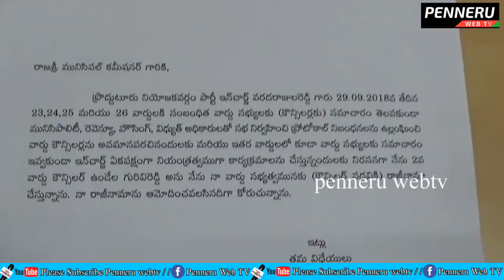ప్రొద్దుటూరు తెలుగుదేశంలో తిరుగుబాటు- 22 మంది కౌన్సిల‌ర్ల రాజీనామా// penneruwebtv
ప్రొద్దుటూరు తెలుగుదేశంలో తిరుగుబాటు- 22 మంది కౌన్సిల‌ర్ల రాజీనామా